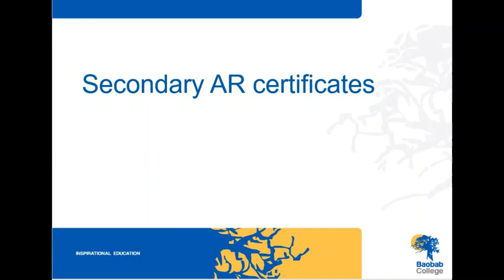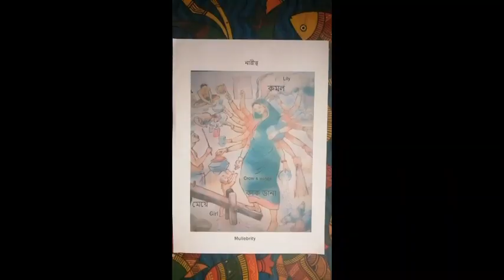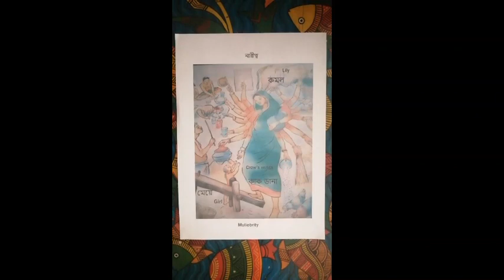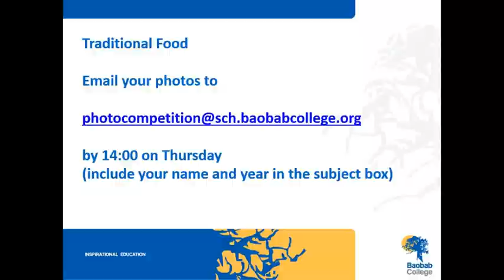Secondary Assembly 9th June